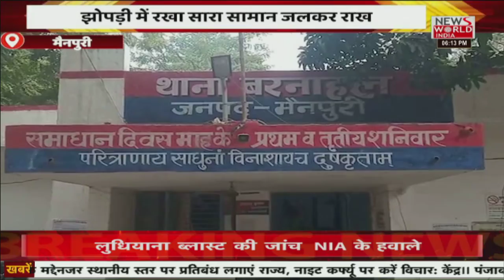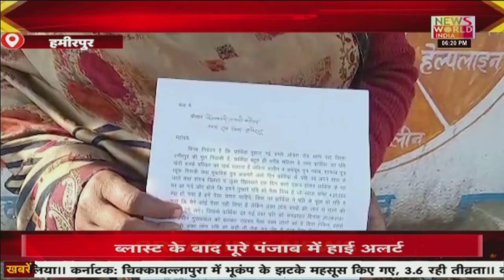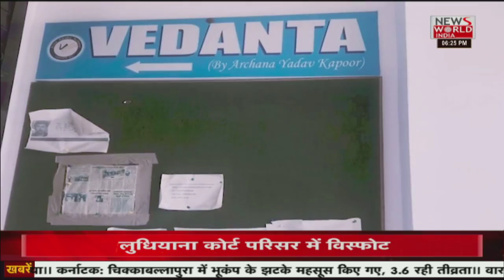Apna Uttar Pradesh : यहां देंखे उत्तराखंड की तमाम बड़ी खबरें | Latest News | Hindi News